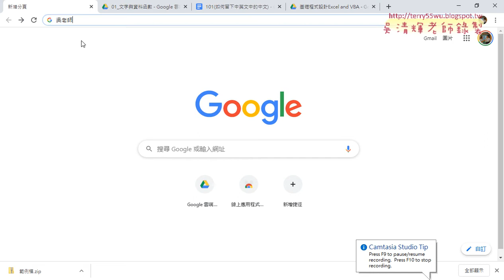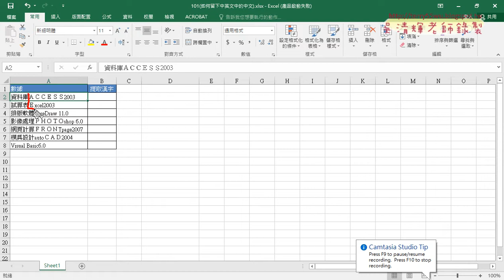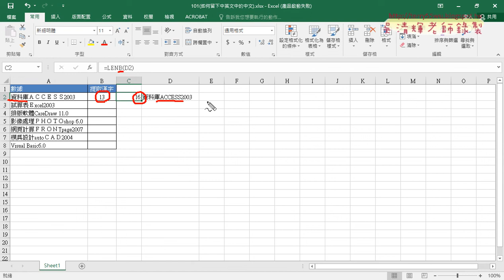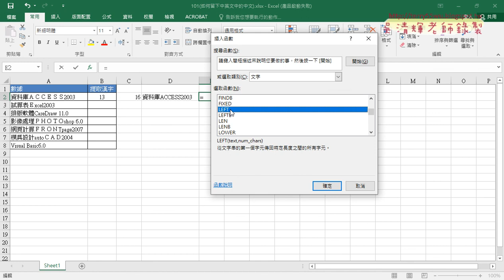01 簽到與開啟範例101取中文用ASC與LENB函數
基礎程式設計Excel and VBA(二)第1次(101取中文用ASC與LENB函數)

01_簽到與開啟範例101取中文用ASC與LENB函數
02_用ASC與LENB與LEN與LEFT函數
03_改為VBA將公式輸出到儲存格
04_繳交作業流程說明

課程理念：
1.以循序漸進的方式, 透過詳細的說明和實用的50個Excel VBA範例,
2.進而解說EXCEL與資料庫的結合，甚至將EXCEL當成資料庫來使用，

上課用書：
Excel VBA一點都不難：一鍵搞定所有報表
作者： Excel Home
出版社：博碩
出版日期：2013/06/26
定價：380元

吳老師  109/3/5